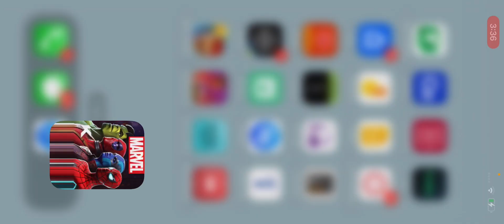MCOC Account tour September 2023